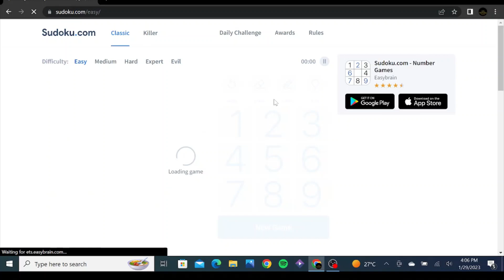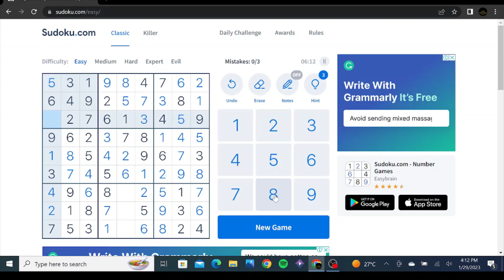Sudoku Gameplay 013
Sudoku Gameplay
Play Sudoku With Me
013